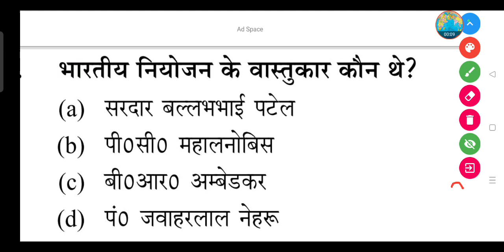भारतीय नियोजन के वास्तुकार कौन थे?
(a) सरदार बल्लभभाई पटेल

(b) पी०सी० महालनोबिस

(d) पं० जवाहरलाल नेहरू